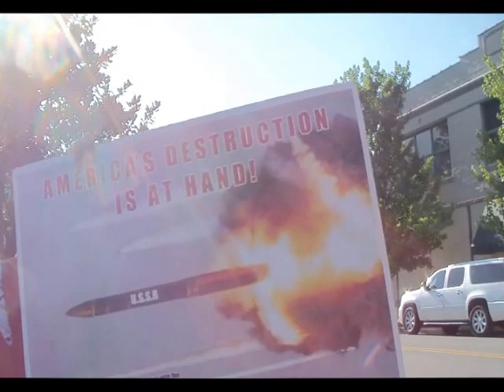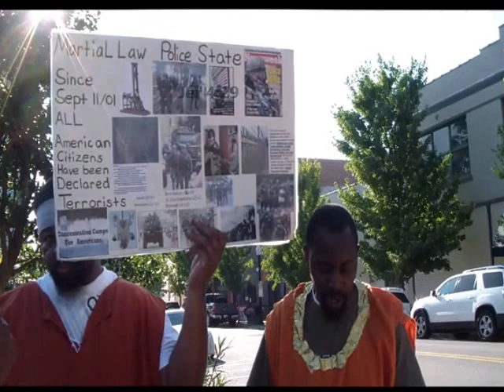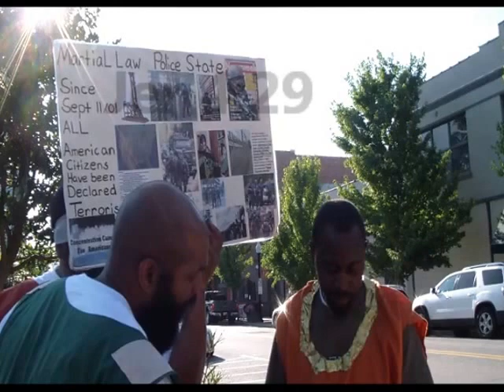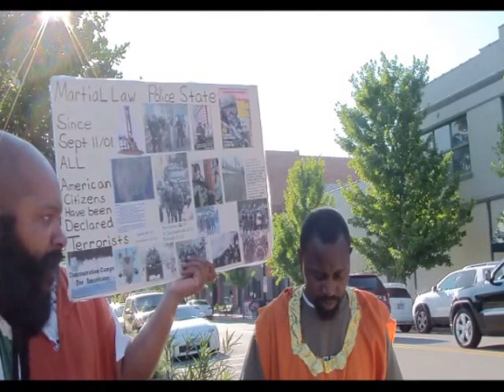LORD Servant's(07-13 13)PT1 Esau(whiteman) bringing Hell on you Negros, Latinos, N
Rev 12:12